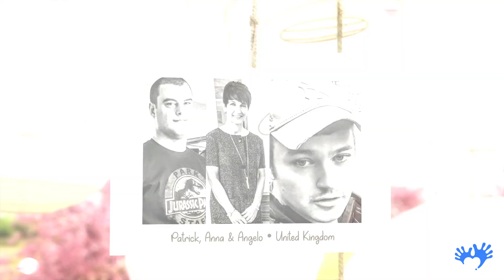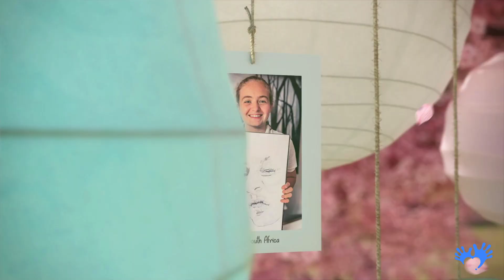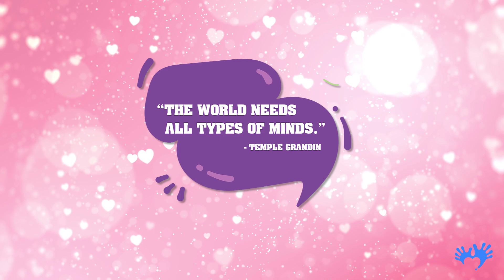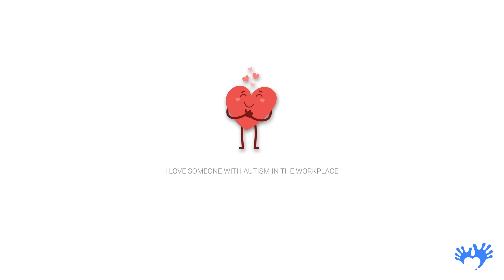I Love Someone with Autism 2022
Recognizing World Autism Acceptance day/month by United for Autism